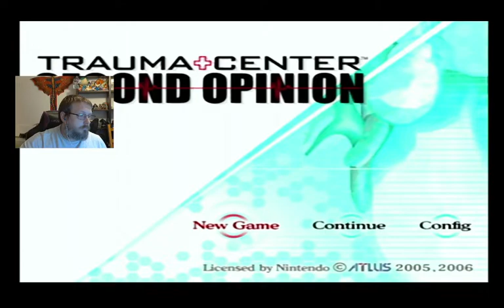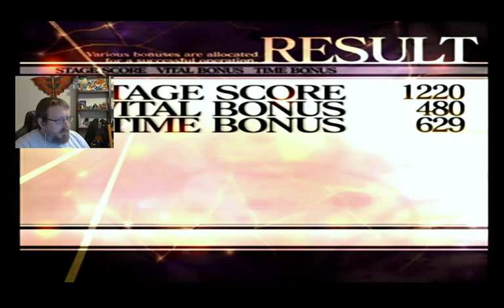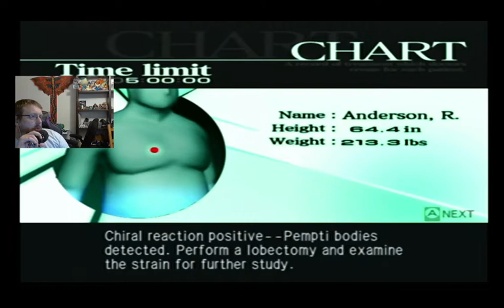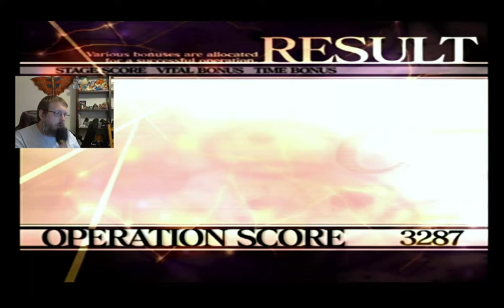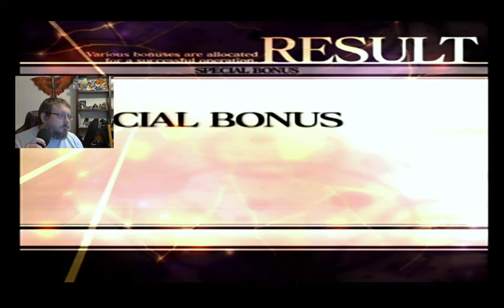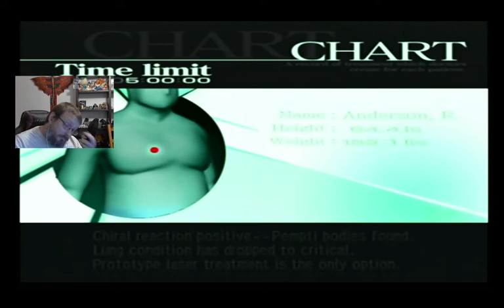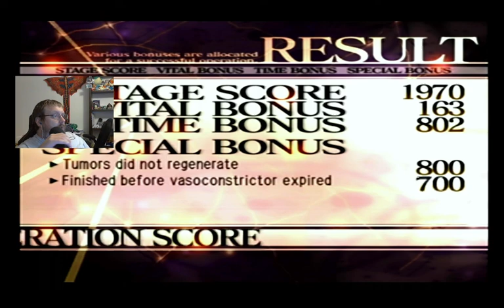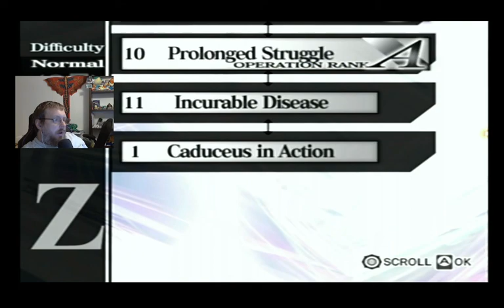Trauma Center:Second Opinion (Episode 3)